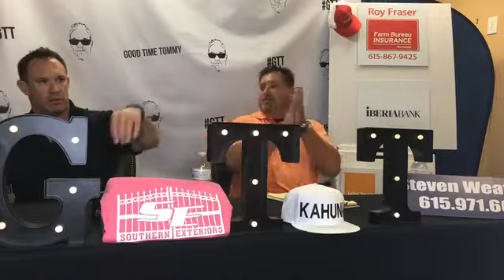Can a realtor represent the buyer and seller? GoodTimeTommy GTT Murfreesboro, TN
Can a realtor represent the buyer and seller in a real estate transaction?

Hi. I am Tommy Davidson, aka GoodTimeTommy GTT, and I am a real estate and self improvement entrepreneur in Murfreesboro, TN. I have over 14 years of experience in real estate sales.

On todays Real Estate 101 show, Steven Weathers, aka The Weatherman, and I discuss the pros and cons to a realtor representing both the buyer and seller in a real estate transaction.